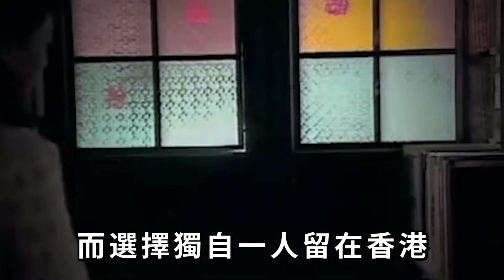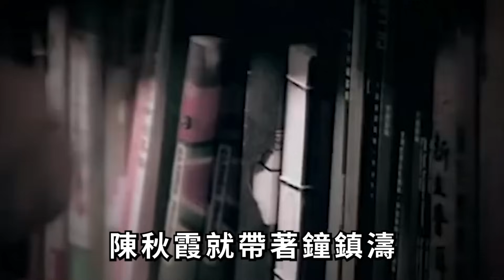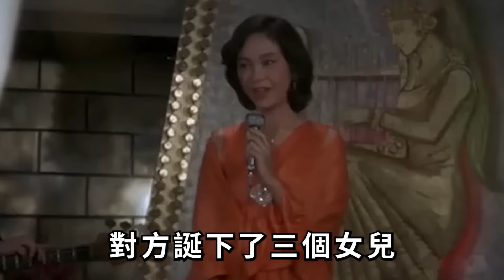20歲紅過汪明荃，棄鐘鎮濤嫁百億富豪成保姆，今患癌一夜白頭丈夫真面目終曝光#陳秋霞